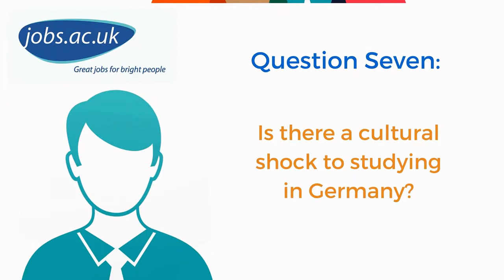Is there a cultural shock to studying in Germany? - Q7